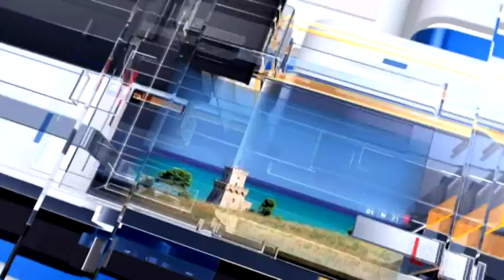Meteo 6 previsioni per venerdì 21 luglio 2017